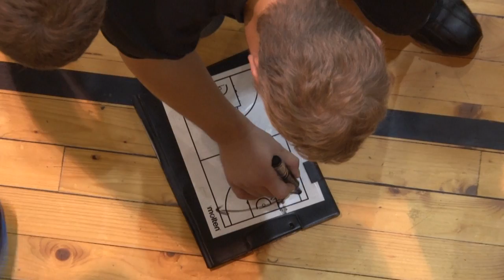Tormi Niits - G4S Noorteliiga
Tormi Niits intervjuu peale Salva/Rock võitu Audentese SK üle.